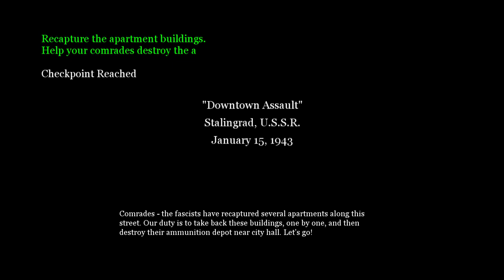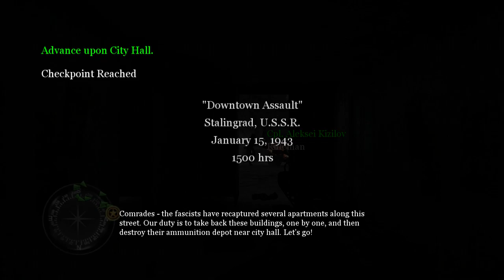Call of Duty 2 - Single Player Campaign Episode! #5 (Downtown Assault)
SOCIAL MEDIA 📺
MY GAMERTAGS 👾
MUSIC 🔈
Intro: ?
Outro: ?